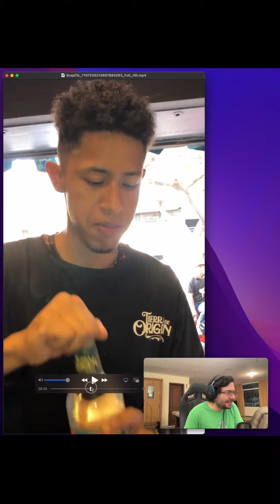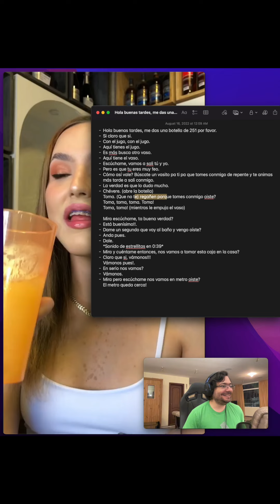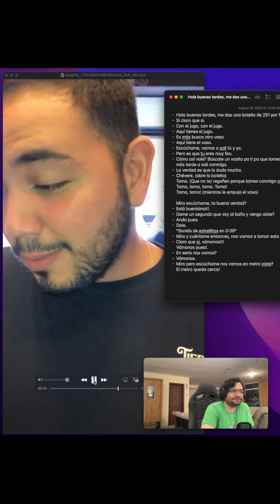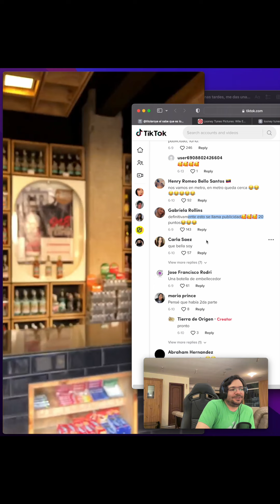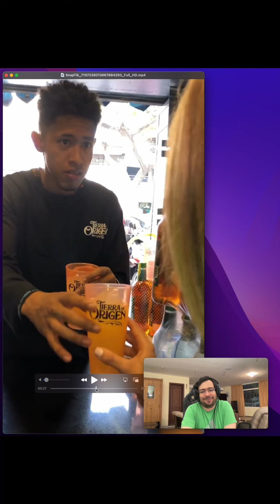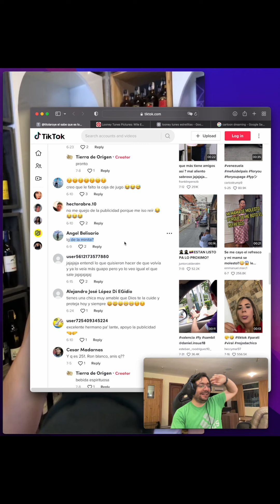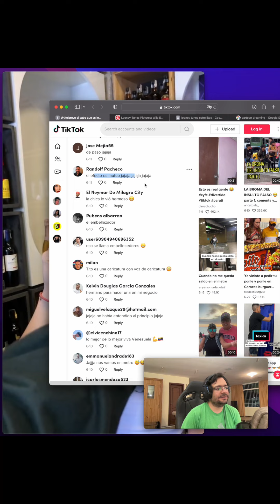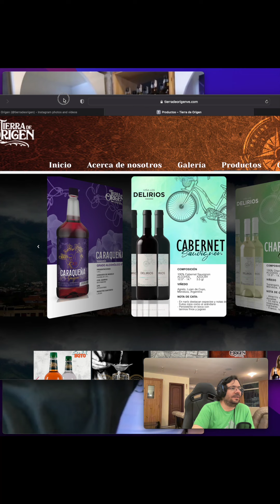Reaccionando a comerciales - Licor de ron de Tierra de Origen visto en TikTok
El otro día vi este comercial en TikTok y me dejó pensando. Lo peor fue cuando vi los comentarios en TikTok y todo era positivo. Pero a mí me prendió algunas alarmas. Tal vez estoy exagerando? Qué crees tú?